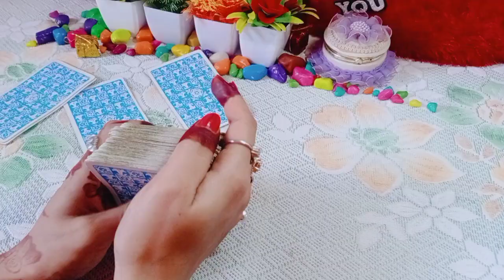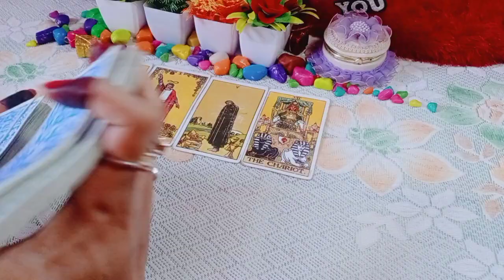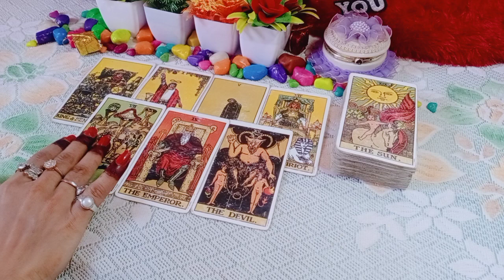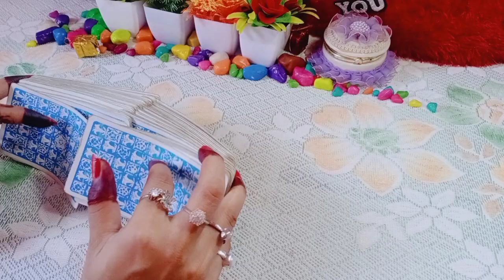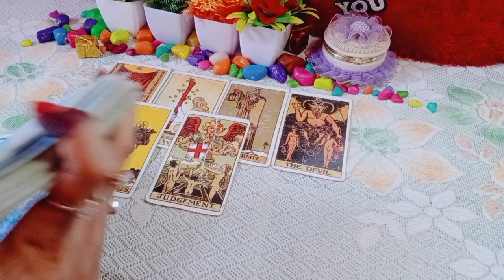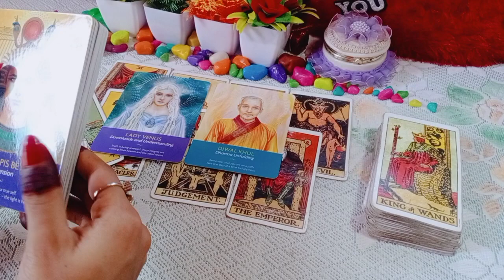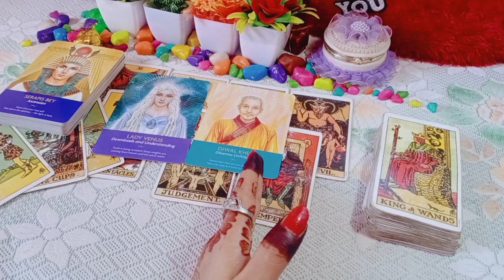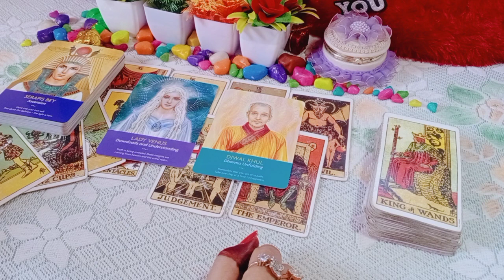Current Feeling 💋 आपके पार्टनर की वर्तमान भावना आपके लिए और Next Action (Timeless)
(Tarot card reading ke liye)👇
444_tarot__universalhealing

love form
Shivangi Shrivastava